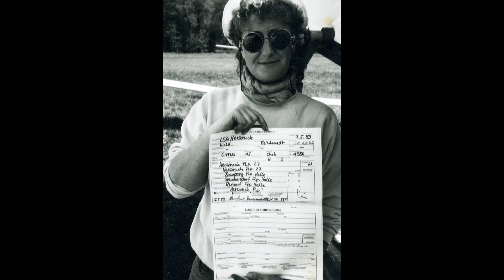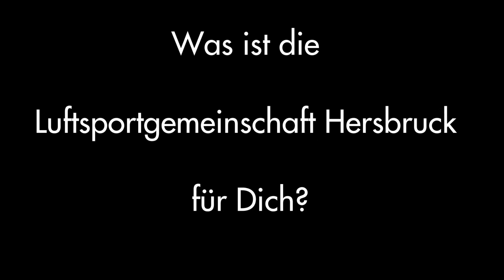Erzähl Doch Mal!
Die Geschichte der Luftsportgemeinschaft, erzählt von 5 Vereinsmitgliedern.

Ein Film von Matthias Lösch

Die Idee ist eigentlich schon vor einigen Jahren entstanden doch leider habe ich sie viel zu Spät wirklich umgesetzt!

Damals hatte der Lukas Grams und Ich, die Idee, einige der langjährigen Fliegerkammeraden zu befragen, wie es damals in der Anfangszeit der LSG so war und was so alles passiert ist.
Aber dieses Jahr, war es dann endlich soweit. Ich habe die Gelegenheit genutzt und mir ein  paar Leute herausgesucht, die ich befragen und filmen konnte.

Was ich hiermit erreichen möchte ist ganz einfach etwas Interesse an unserer Vereinsgeschichte zu wecken.

Also fragt doch einfach mal nach, löchert jeden mit Fragen, kommt ins Gespräch und und sagt:

Zitat von Reinhart Wild, nach veröffentlichung des Videos:" Die Zeit in Traunfeld war von 1957  bis  1960. Diese Jahreszahlen habe ich aus dem Flugbuch meines Vaters entnommen".